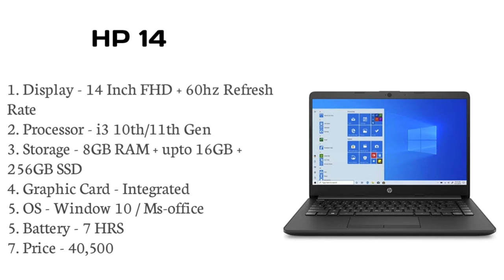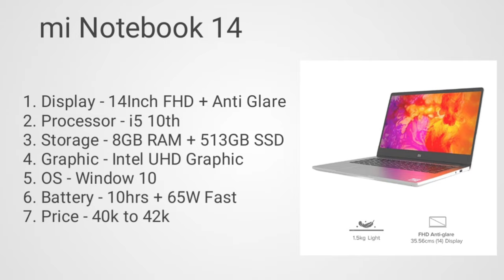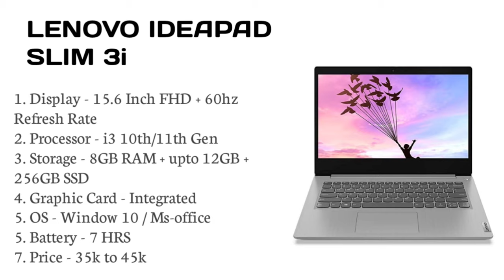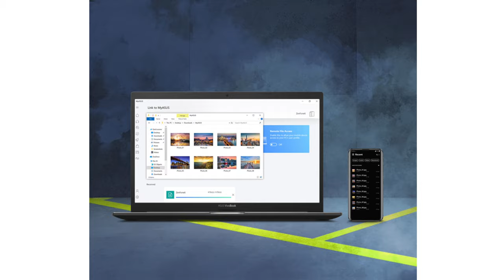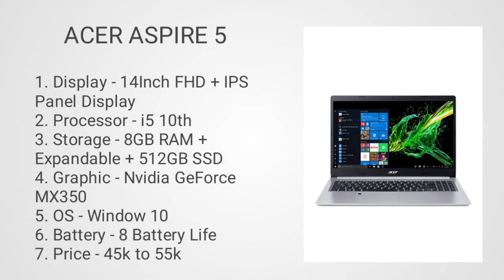Top 5 best laptop for video editing under 40000. Laptop for video editing under 40000. Video editing